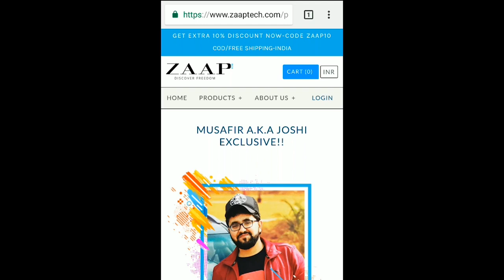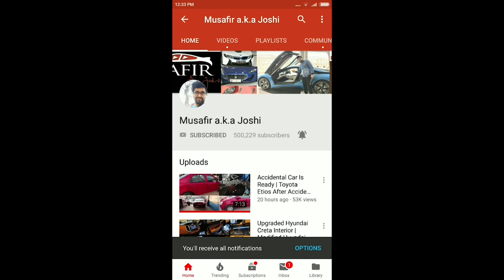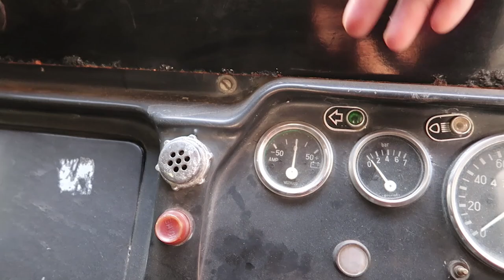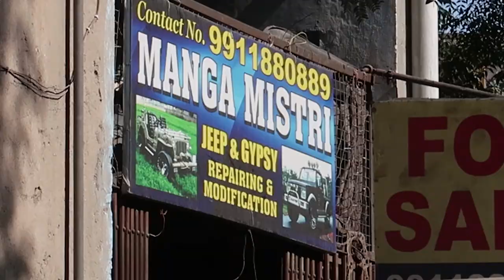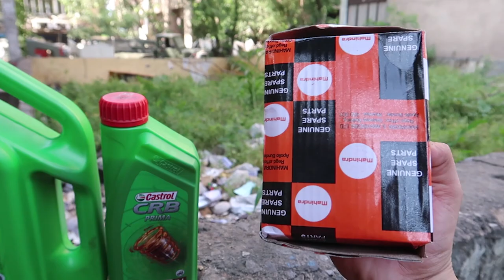1988 Mahindra Jeep | Jeep Basic Servicing Video | Engine Oil | Oil Filter